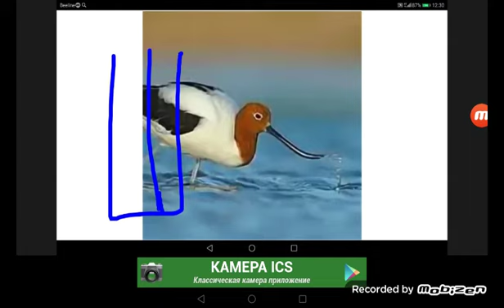Буква Ш Шилоклювка Австралийская